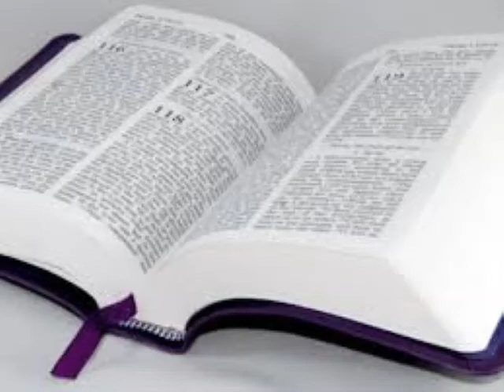Seri etid sou premye liv Wa yo.#2